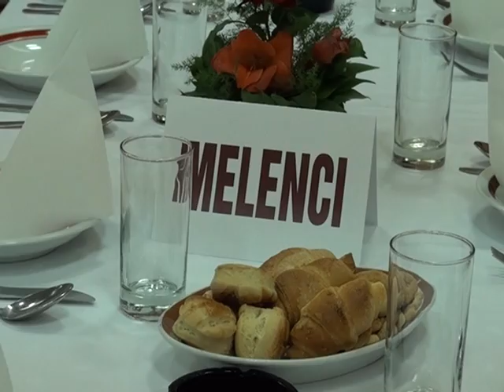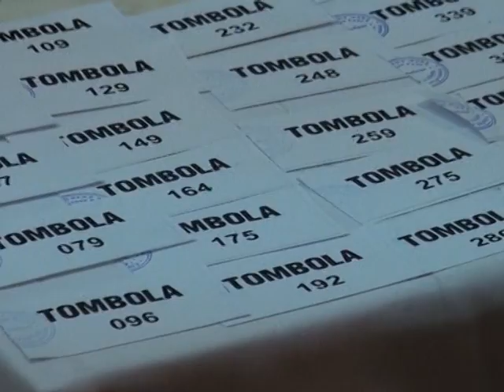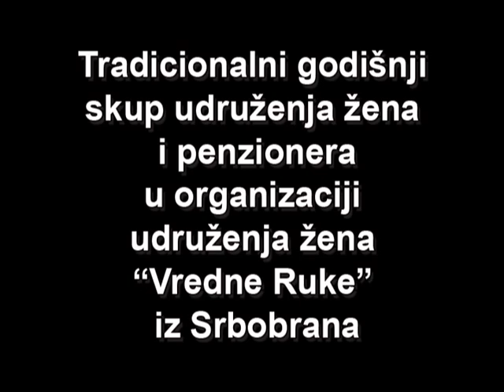Vredne Ruke 2012 Clip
Tradicionalni skup u organizaciji udruzenja zena "Vredne Ruke" udruzenja zena i penzionera iz cele Vojvodine odrzan 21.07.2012 u Vrbasu. Veselo i vedro kao i svake godine.